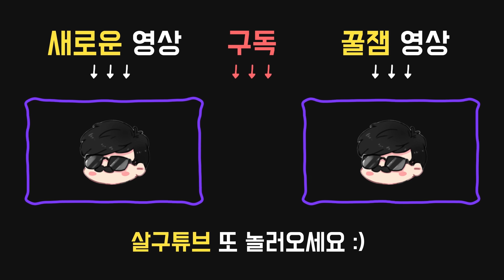이것은 망겜입니다. 착한 어린이는 따라 하지 마십시오 - Dead by daylight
2019년 12월23일 방송입니다.

아이템:

●캠핑용 구급상자
내구도 16.
치료 속도가 적당히 빨라진다. (+15%)

애드온:

●항출혈제
구급상자의 내구도가 25% 감소한다.
추가 상호작용으로 부상을 즉시 한 단계 치료할 수 있다.
사용 즉시 구급상자는 파괴된다.

퍽:

●12시 : 동료애(CAMARADERIE)
갈고리에 걸려 저항 단계에 접어들었을 때 동료애가 활성화된다.
동료애가 활성화되어 있는 동안 다른 생존자가 16미터 안에 있는 경우 갈고리 타이머가 26 / 30 / 34 초 동안 일시정지된다.

●3시 : 집착의 대상(OBJECT OF OBSESSION)
살인마가 있는 방향을 바라보면 살인마와 서로의 오라를 공유한다. 이 효과는 살인마가 지닌 공포 범위 바깥에 있을 때만 적용된다.
살인마의 집착 대상이라면 최대 56미터 / 64미터 / 72미터, 집착 대상이 아니라면 최대 44미터 / 56미터 / 64미터까지 적용된다.
살인마의 집착 대상으로 지정될 확률이 증가한다.
살인마는 한 번에 한 명의 생존자에게만 집착할 수 있다.

●9시 : 결정적인 일격(DECISIVE STRIKE)
갈고리에서 풀려났거나 자신을 빼냈을 때, 결정적인 일격이 활성화되어 40초 / 50초 / 60초 동안 사용할 수 있다.
결정적인 일격이 활성화된 동안 살인마에게 붙잡히면, 살인마에게서 자동으로 풀려나는 스킬 체크에 성공하면 살인마를 5초동안 기절시킨다.
결정적인 일격의 스킬 체크에 성공 혹은 실패하면 이 기술이 비활성화된다.
살인마를 기절시키면 집착 대상이 된다.